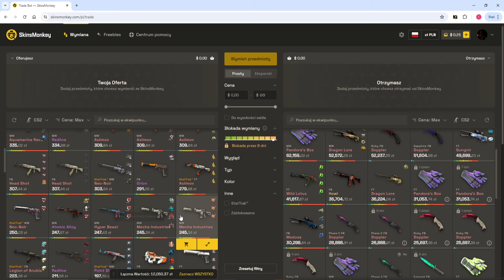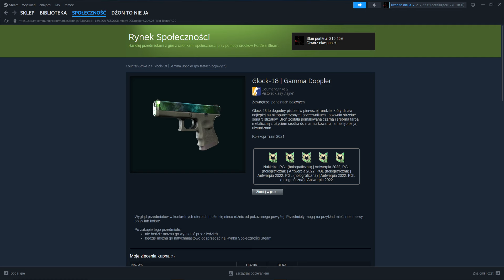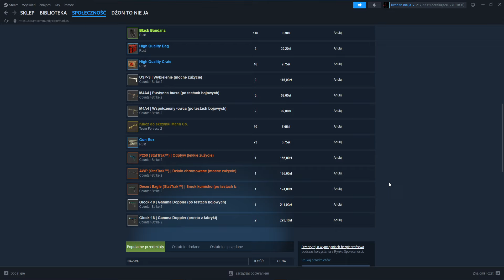Czy da się kupić emeralda na buyorderze (test)